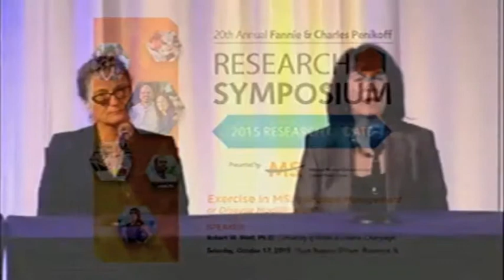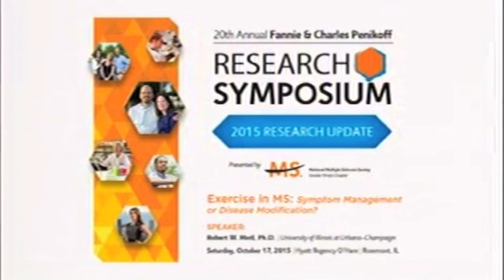Research Symposium 2015 Q & A